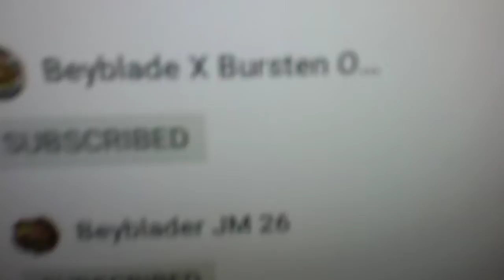Shout-out to Beyblade Universe